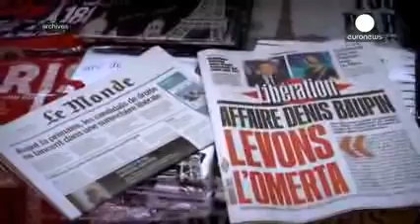France 17 anciennes ministres de gauche et de droite dénoncent le harcèlement sexuel